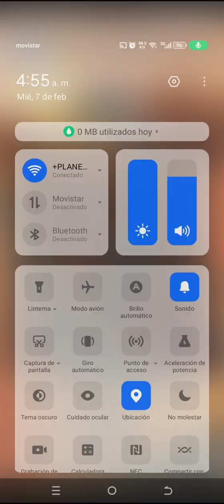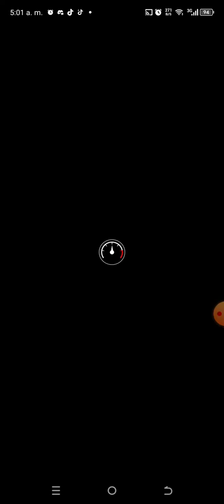Mario kart tour temporada de exploración 2024 inicio comienza copa de rey om bomba 💣